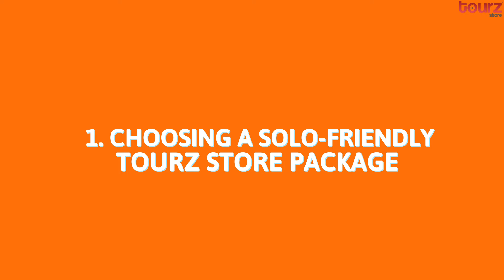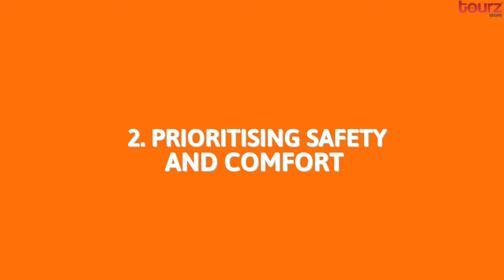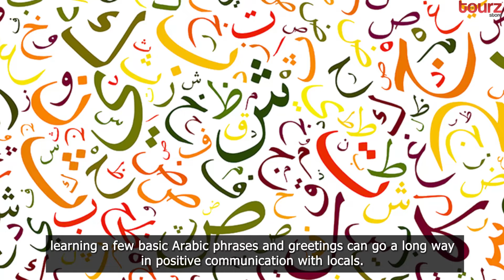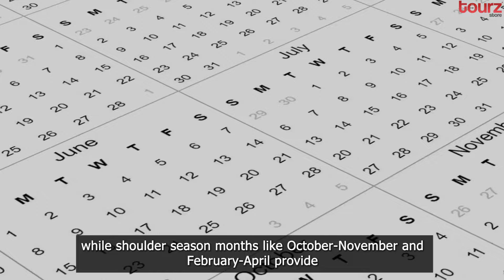The Solo Traveller's Guide to Exploring Egypt with Tourz Store Packages | TourzStore.com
1. Choosing a Solo-Friendly Tourz Store Package
Selecting the perfect Egypt package for your solo adventure begins with assessing your interests, travel style, and desired level of independence. Tourz Store offers a wide range of customisable packages, including cultural and historical tours, adventure excursions, and Nile cruises – all designed with the solo traveller's unique requirements in mind. Research various itineraries and identify those that best align with your personal preferences.

2. Prioritising Safety and Comfort
While Egypt is generally a safe destination, solo travellers should be aware of potential risks and take necessary precautions to ensure a smooth journey. Tourz Store is committed to providing safe and reliable experiences, working with trustworthy local partners for transportation, accommodation, and guided tours. When selecting a package, verify that your itinerary includes reputable, solo traveller-friendly establishments and secure transport options.

3. Navigating Egypt's Cultural Etiquette
Respect for local customs and etiquette is crucial for solo travellers journeying through Egypt. Familiarise yourself with appropriate attire for visiting cultural and religious sites, such as mosques and temples. Dress modestly, covering shoulders and legs, and carry a scarf for women to cover their heads when necessary. Demonstrating respect for cultural norms will foster positive interactions with locals and contribute to a richer travel experience.

Language is another essential aspect to consider, with Arabic being Egypt's official language. Although English is widely understood in tourist areas, learning a few basic Arabic phrases and greetings can go a long way in positive communication with locals. Furthermore, interacting with Egyptians also involves understanding the local custom of baksheesh (tipping) for various services, such as tour guides, drivers and hotel staff.

4. Making the Most of Solo Exploration and Social Opportunities
Balancing structured activities with free time for personal exploration is key to a fulfilling solo journey. Tourz Store's packages cater to this need by incorporating ample opportunities to explore Egypt's wonders at your own pace. Discover labyrinthine markets, archaeological treasures, or unwind by the Nile, enjoying the freedom of independent exploration.

Alternatively, solo travellers may value opportunities for social interactions. Many Tourz Store packages feature activities that enable travellers to connect with others, such as group cultural experiences, sharing meals, or joining a guided group tour. Additionally, some accommodations chosen in the packages may offer communal spaces, like lounges or cafés, which foster socialising among guests.

5. Embracing Egypt's Culinary Delights
Your solo adventure in Egypt is incomplete without delving into its rich and diverse culinary culture. Tourz Store's packages often include recommendations for dining experiences that showcase authentic local flavours. Don't be afraid to try staple dishes like koshari, ful medames, and ta'meya, or indulge in the delights of fresh seafood by the Red Sea. Venture into local markets or explore street food vendors for a complete gastronomic experience.

6. Selecting the Ideal Time for Your Egyptian Adventure
Egypt's allure transcends the seasons, but certain times of year may be preferable for a solo expedition. Visiting during the cooler months (September to April) offers milder temperatures for sightseeing, while shoulder season months like October-November and February-April provide a balance between favourable weather conditions and avoiding the peak tourist season. Tourz Store tailors packages to suit your ideal time frame, ensuring a comfortable and enjoyable Egyptian adventure.

Video License & Copyright:
Item Title:                      Mellow Background
Item ID:                         VUGND8F
Author Username:                 pinkzebra
Licensee:                        Doraemon Sen
Registered Project Name:         Amish
License Date:                    June 11th, 2023